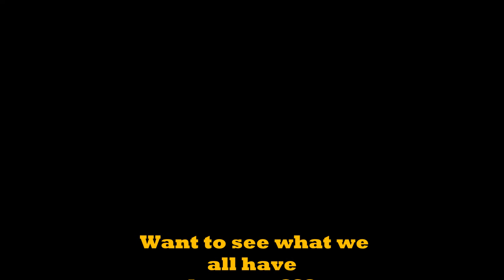How to get dressed for Halloween!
This is how it's done. The next video will be up tomorrow!